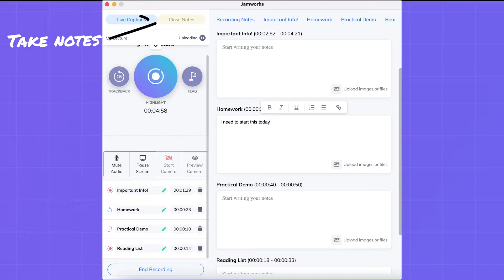Jamworks DSA Overview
1 minute overview of Jamworks!